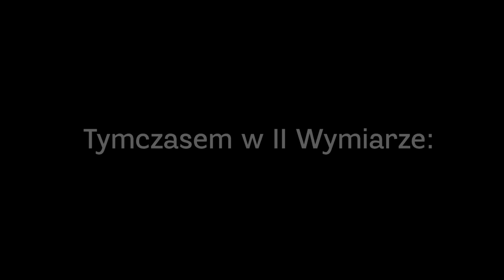PLAN POWROTNY | Alternatywna Przyszłość Świata: Dziwny Sen | E16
║©️ OPIS SERII ©️║
Jest to "2 wymiar czasowy", który wprawdzie kontynuuje APŚ: III Sezon. Seria "Dziwny Sen" opowiada o losach Europy, a w szczególności Dziwnego Snu Polski, który jest zniszczeniem, który był w IV i V Sezonie APŚ. Polska w obawie przed tą rzeczywistością zawiązuje "umowę" z Tajemniczą Istotą. Czy Polsce, jak i całej Europie uda się przeskoczyć zło, które miałoby się w przyszłości wydarzyć? Ta zagadka rozwiązuje się co każdy odcinek!

║🎶 UŻYTE UTWORY 🎶║
↓ Uwaga! Utwory NIE SĄ MOJE, autor oraz tytuł podany poniżej: ↓

✔ Długość Filmu: 13:10
✔ Liczba Klatek: ~ 320
✔ Film stworzony w dniach: Listopad 2020